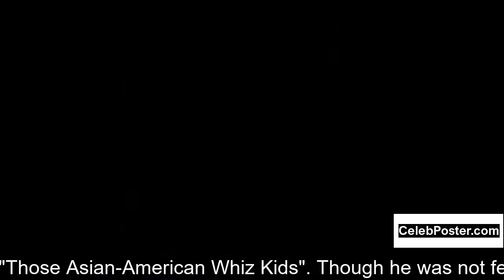Masi Oka biography